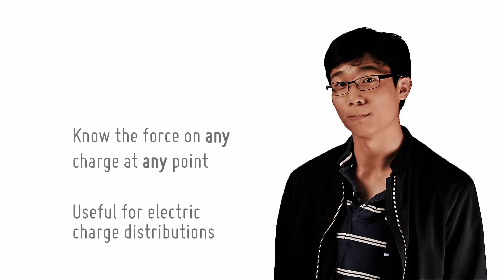Rationale for an Electric Field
Electric fields provide us an easy way to determine the force on any charge at any point due to a configuration of charges.